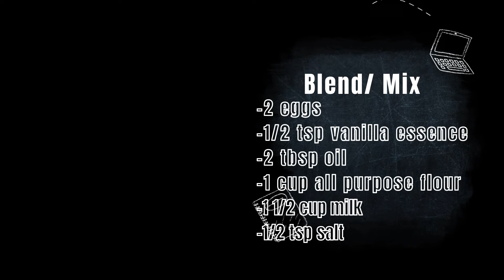Mango nutella crepes |Ashiya's kitchen| #24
Who doesn't like mangoes? And who doesn't like nutella? Almost everyone on this earth lovessss them. And what happens when you combine them both and serve?? It's just a tasty explosion in your mouth😋. So let's make mango nutella crepes today and treat ourselves.

Hi guys, I am Ashiya and thank you for visiting my channel.

I love travelling, trying out different cuisines and my favourite is lebanese.